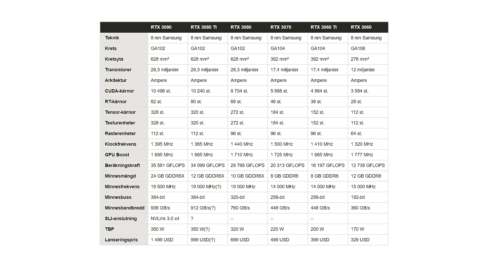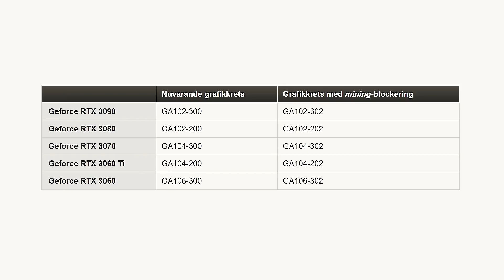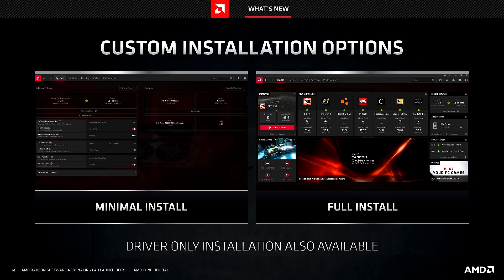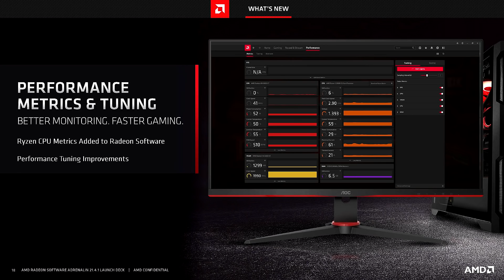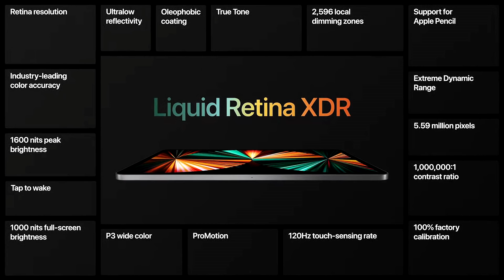Fredagspanelen 215: Geforce RTX 3080 Ti och nytt från Apple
00:00 - Fredagspanelen 215
03:34 - Nvidia: "Uppföljaren till Ampere släpps år 2022"
05:30 - Nvidia: "Efterfrågan på grafikkort överstiger tillgången genom hela år 2021"
09:09 - Nvidia Geforce RTX 3080 Ti lanseras inom kort
13:17 - Nvidia Geforce RTX 3060 får ny grafikkrets – ska döda mining-prestanda
15:43 - Nvidias Grace är ARM-baserad processor med skyhög bandbredd
18:02 - Intel imponeras inte av Nvidias processor
20:41 - Intel "Alder Lake" med 16 kärnor lanseras tredje kvartalet 2021
23:47 - AMD lanserar Ryzen 5000G "Cezanne" – Zen 3 med integrerad grafik
26:45 - AMD Radeon Software finputsas och får stöd för Ryzen-övervakning
31:03 - Apple M1 tar plats i färgglada Imac-datorer
34:14 - Apple förser Ipad Pro-familjen med hårdvara från Mac-världen
35:44 - Routrar på väg att bli bristvara
37:29 - Öppna Skolplattformen polisanmäls av Stockholms stad
41:29 - DICE tillkännager två nya Battlefield
45:03 - Discord vill inte köpas av Microsoft – lämnar förhandlingsbordet
46:51 - Veckans fråga: Hur många timmar har du i det spel du spelat mest?
49:25 - Helgsnack: Vilken är din mest betydande uppgradering någonsin?
51:06 - Helgsnack: Vilket är ditt sämsta komponentköp?
53:38 - Reportage: På besök bland Sveriges snabbaste superdatorer
55:08 - Snabbtitt: Tre moderkort med Intel Z590 från Asus, Gigabyte och MSI
57:47 - Xtrfy M42 RGB – ultralätt spelmus med utbytbar bakdel
1:00:42 - Radeon RX 6700 XT från Sapphire och Powercolor
1:02:47 - Intel Core i5-11400F – ett bra val för den prismedvetne spelaren
1:06:00 - Nu tar vi helg!

I forumet kan du diskutera, ställa frågor och nörda dig med likasinnade. För dig som älskar datorer och hårdvara!